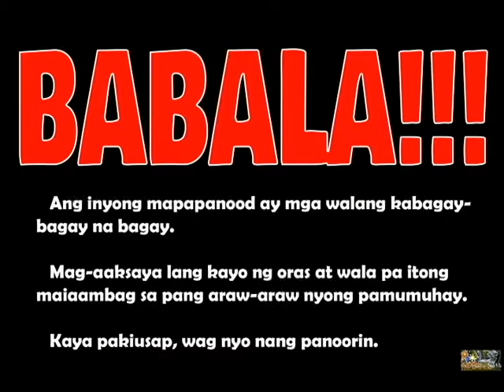TAKAS SA RESORT..!!!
DAHIL HOLIDAY BUKAS (AUGUST 21, 2018)  NAGKAYAYAAN NA MAG OVER NIGHT SWIMMING KAMI..
BALE MADALAS NA DIN KAMING NAGPUPUNTA SA RESORT NA ITO SA MONTALBAN RIZAL NA PAG AARI NG LOLA NG KAIBIGAN KO..
KADA MAGPUPUNTA AKO DUN, INIISIP KO KUNG MAY ISDA SA ILOG NA IYON..
HANGGANG SA ISANG BESES SINUBUKAN KO AT NAKAHULI NAMAN AKO..
ETO NGAYON SINUBUKAN KONG MULI PERO MAY DIKE NA PALA NA MATAAS KAYA DI KAMI MAKALAPIT SA TABING ILOG..